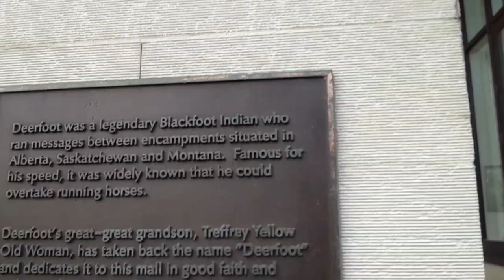reporter SINGMINGDING 姓名頂-OF HOW CHAIRMAN 神疾病 XINJINGPIN of the XIXIBI 屎屎屁 PARTY